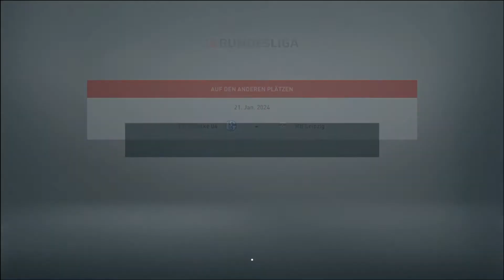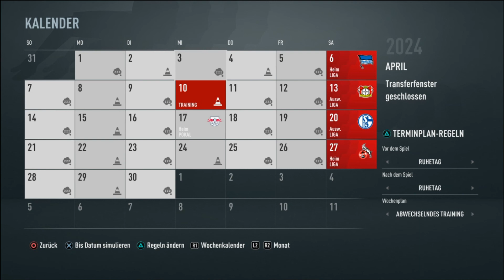Start in die Rückrunde und wieder ein Pokalspiel - Fifa 21 FC Ingolstadt Karriere #037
In der heutigen Folge der Fifa 21 FC Ingolstadt Karriere starten wir in die Rückrunde. Zudem steht auch noch das Viertelfinale im DFB-Pokal gegen den VfB Stuttgart an.